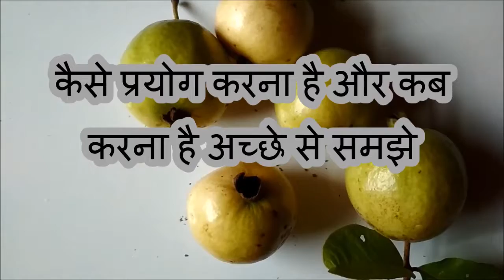अमरूद के ये फायदे जानकर हैरान रह जाएंगे आप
अमरूद हमारे देश का प्रमुख फल है कच्चे अमरूद में विटामिन सी की मात्रा पक्के अमरुद से अधिक होती है यह बहुत ही गुणकारी फल होता है आइए जानते हैं कच्चे अमरूद के 10 फायदे चैनल पर घरेलू उपाय भी बताए जाएंगे इस चैनल को आप अधिक से अधिक सब्सक्राइब करें और शेयर करें